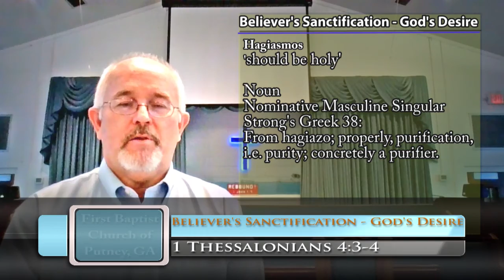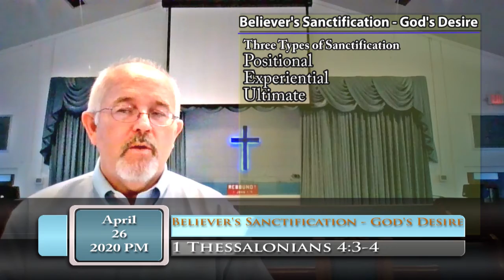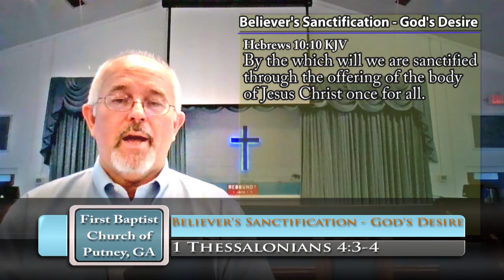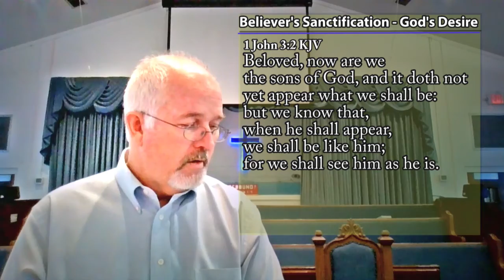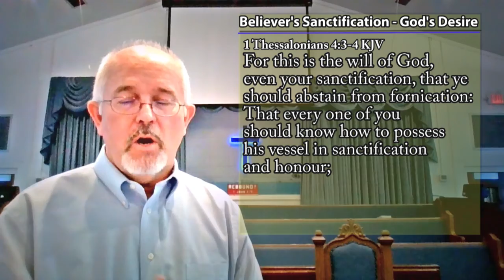FBC Putney - Believer's Sanctification - God's Desire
First Baptist Church of Putney Georgia
Believer's Sanctification - God's Desire
April 26, 2020 PM
Danny Evans